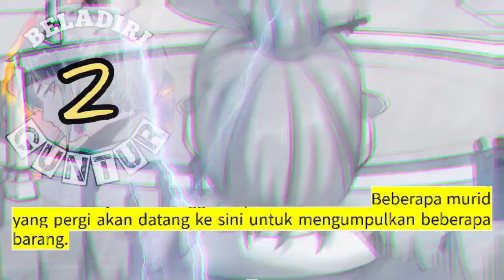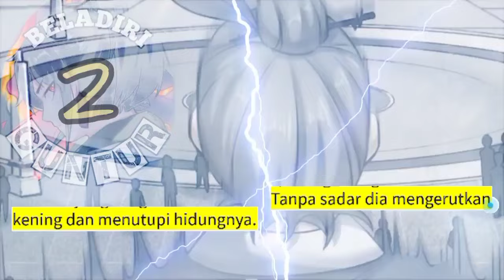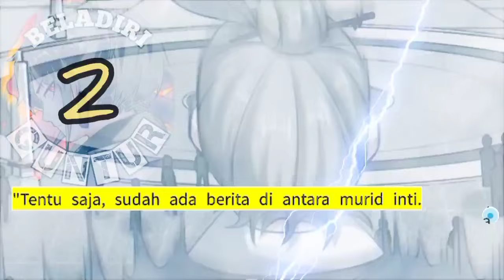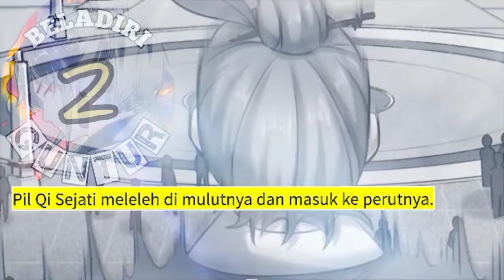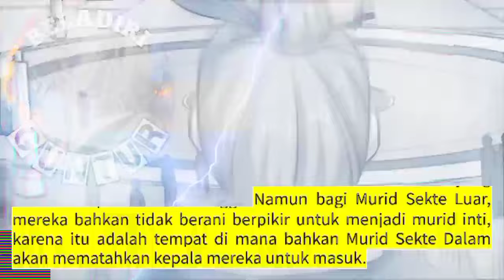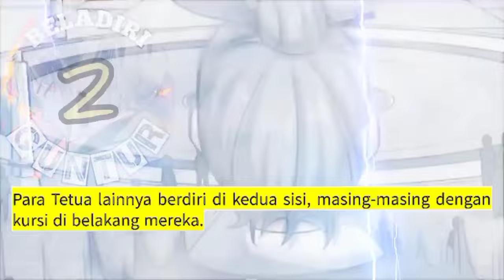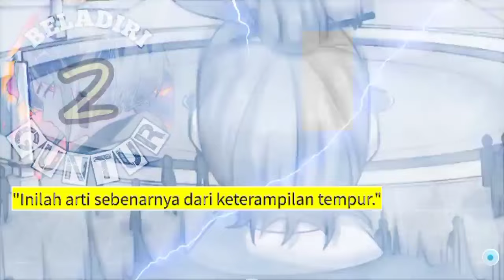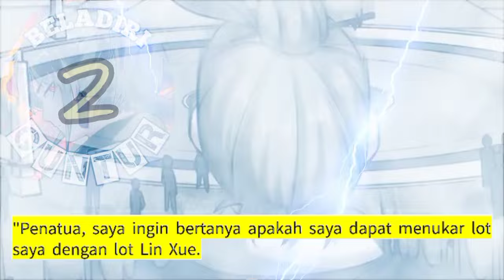Beladiri Guntur season 2